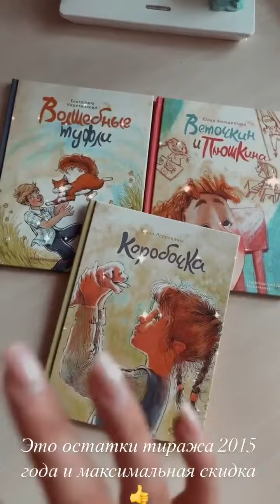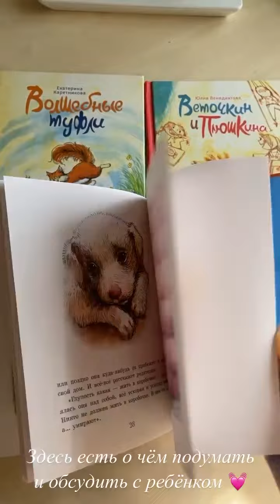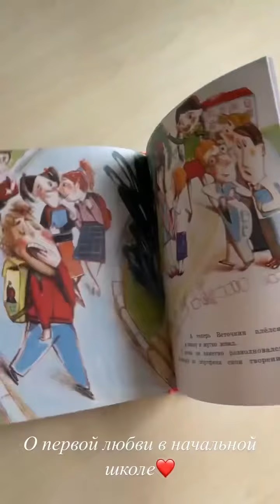Отзыв о серии книг «Такие вот истории»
☘️ Коробочка
☘️ Волшебные туфли
☘️ Веточкин и Плюшкина